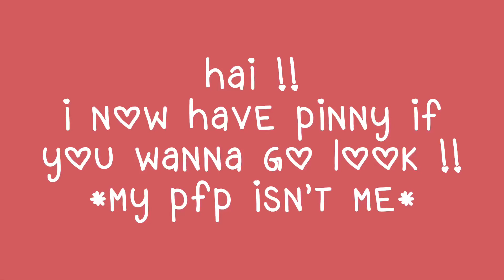I have pinny now 🐸🎉 || ib : no one 👹